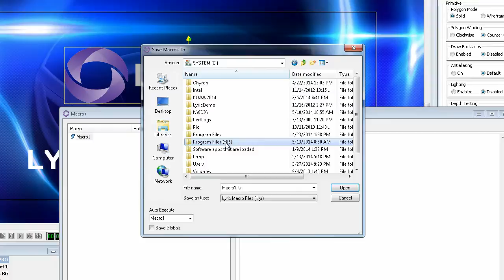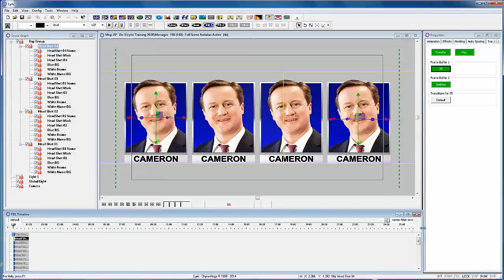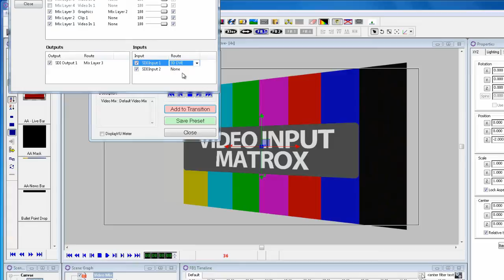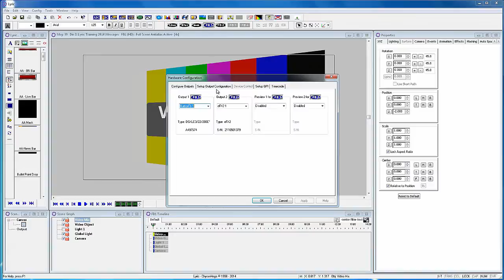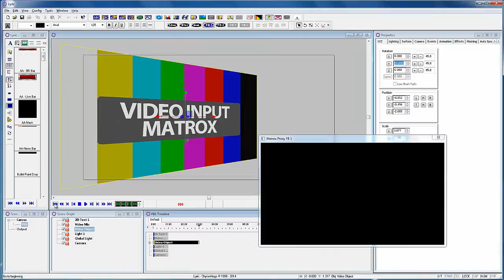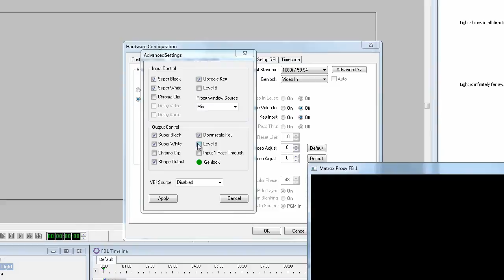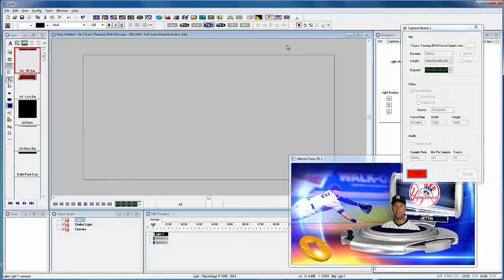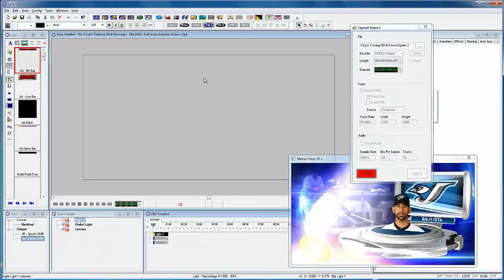LyricX - Tutorial (2014) - 8.7 New Features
In this tutorial, you will learn the new features in Version 8.7 in LyricX!